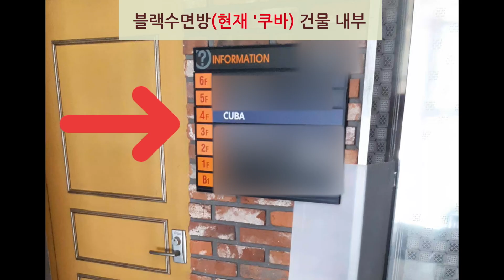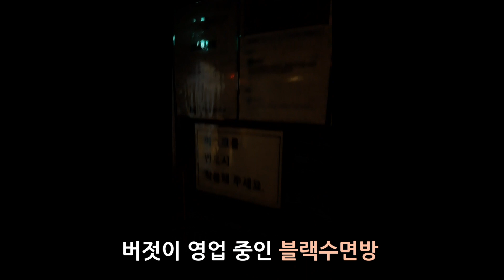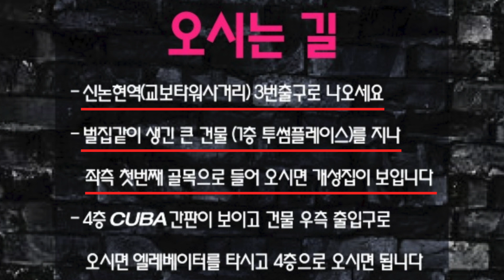[레인보우 긴급공지] 오늘 저녁 8시 블랙수면방 앞 기도모임!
※(긴급) 블랙수면방 앞 기도 모임※
➤ 오늘(5/14(금)) 저녁 8시
➤ 기타 찬양 인도(급구), 기도자(급구)로 섬기실 분은 블랙수면방 앞으로 와주세요!
➤ 주소 : 서울시 강남구 봉은사로 1길 6
(신논현역 3번출구 → 투썸 플레이스 지나 첫번째 골목)